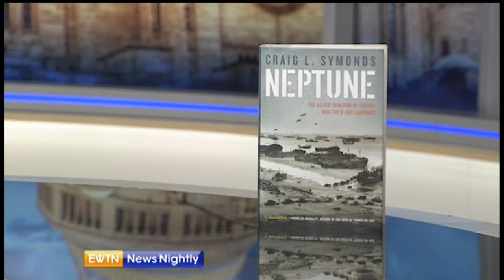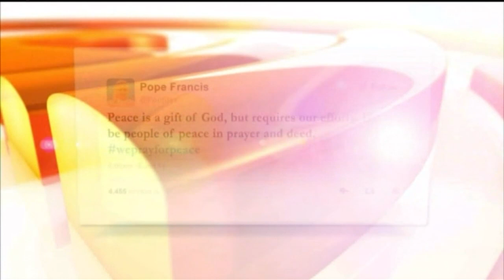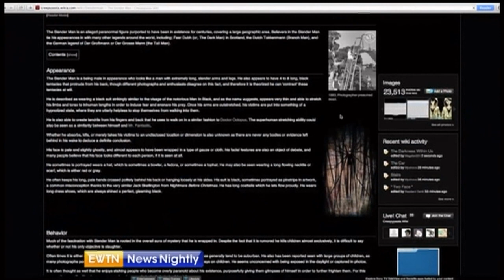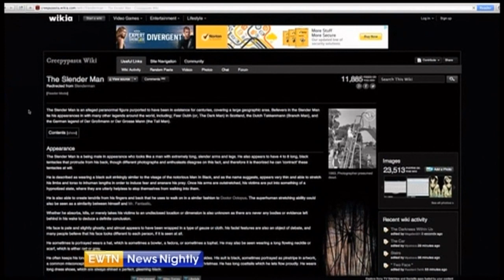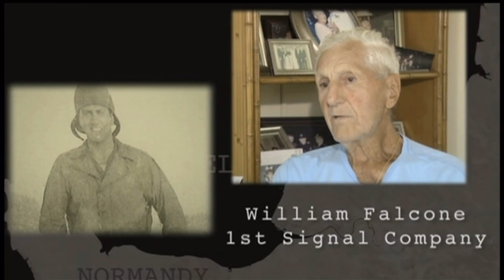EWTN News Nightly - 20140-6-6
On the 70th Anniversary of the D-Day Invasion, we're joined by renowned historian Craig Symonds to talk about this day that changed World War II. The questions continue for Sergeant Bowe Bergdahl -- our Jason Calvi reports on the latest. Rome correspondent Alan Holdren speaks with Archbishop Georg Ganswein about Pope Francis' peace talks this Sunday -- and we discuss the impact of prayer with cultural commentator Melissa Braunstein. A disturbing story out of Wisconsin will have you paying closer attention to what your kids are doing online -- we speak with Dr. Neil Bernstein about blurring reality with fiction on the Internet.